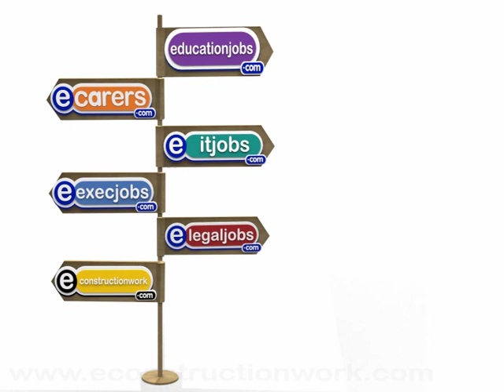Balfor Commercial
Balfor Ejobs